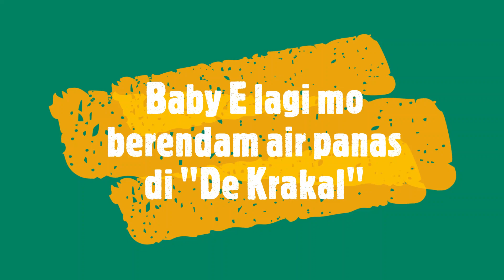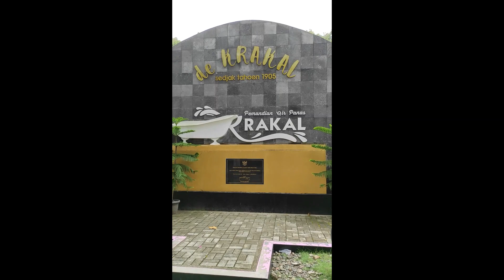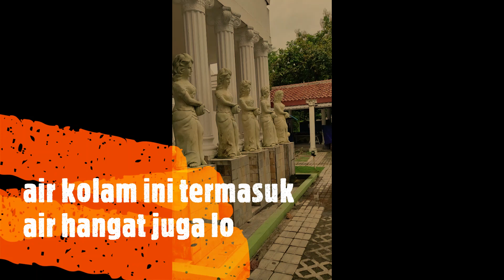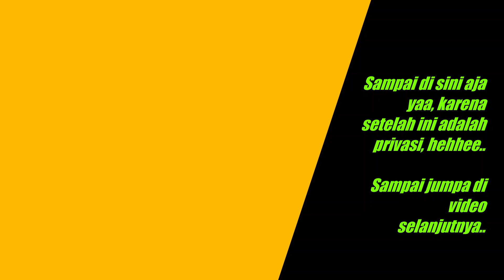Baby E di pemandian air panas De Krakal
Baby E sekarang ada di pemandian air panas DE KRAKAL. Selain karena mereka suka bermain air, banyak manfaatnya berendam di air panas seperti ini. Dari mulai meredakan ketegangan otot, memperlancar peredaran darah, hingga menurunkan kadar kolesterol (yang terakhir buat bapak dan ibunya, hehe..)

Baby E is now at DE KRAKAL hot springs. Apart from loving to play water, there are many benefits of soaking in hot water like this. From starting to relieve muscle tension, improve blood circulation, to lower cholesterol levels (the last one for their fathers and mothers, hehe..)